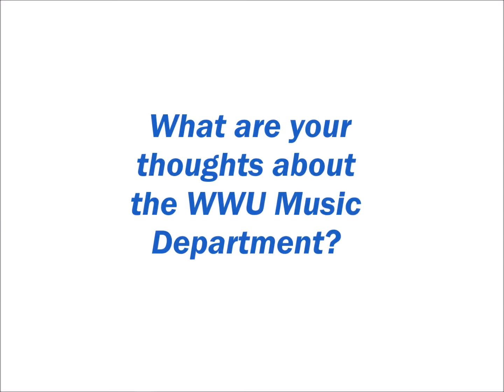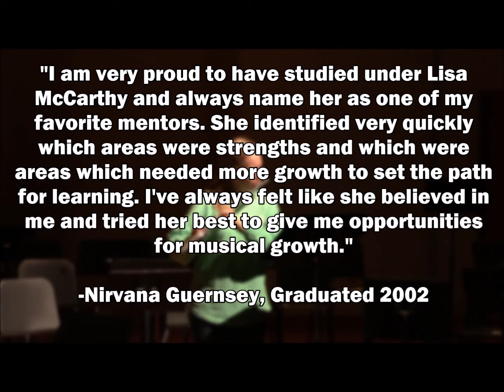Meet the Professor - Lisa McCarthy - Senior Instructor|Flute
The WWU Flute Studio offers private instruction, flute choir, studio classes and masterclasses. All music and non music majors are welcome.